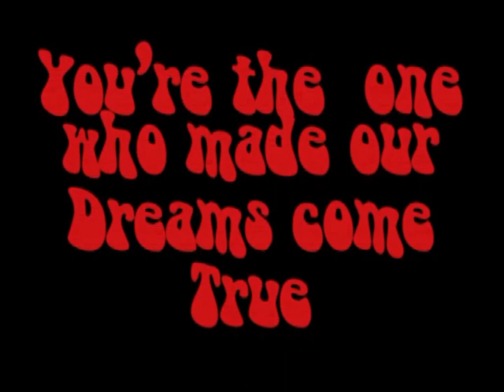Doreen Ellen Elizabeth Norris (10th April 1931-18th December 2008)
In memory of mum.